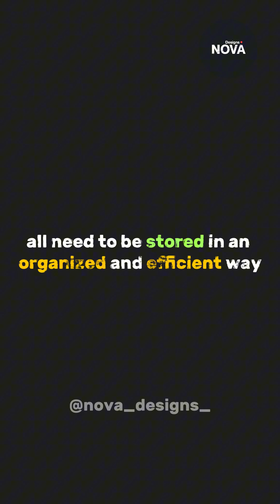What is SQL?